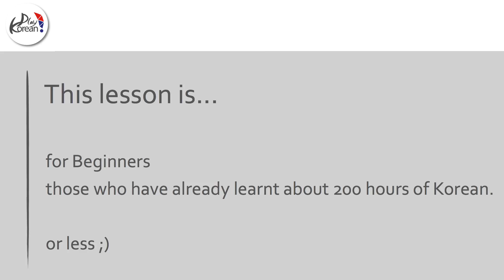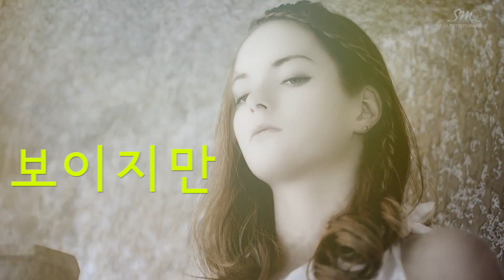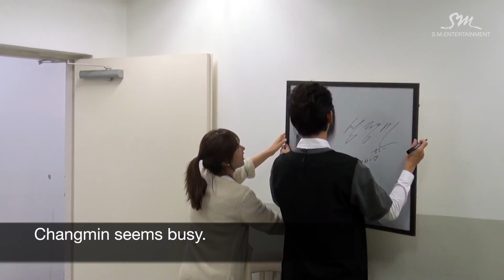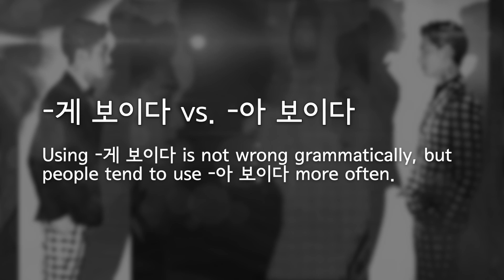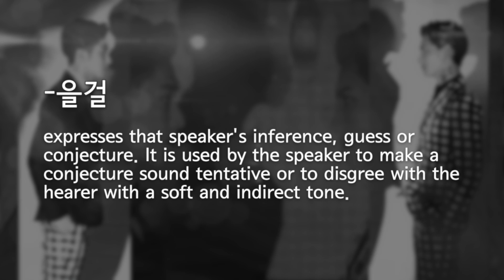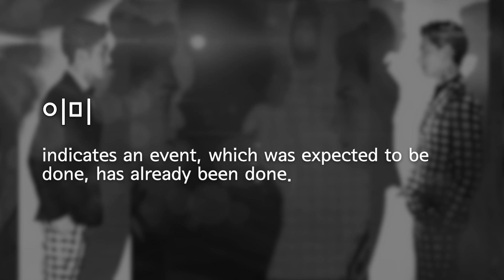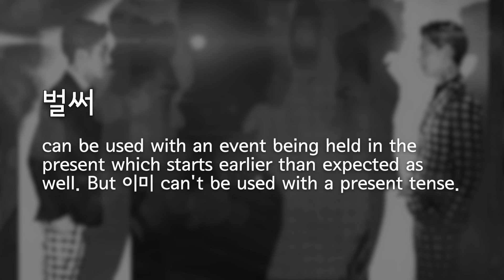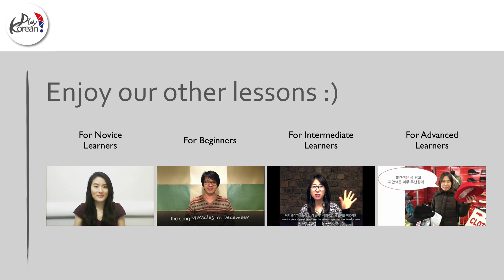Play Korean! - SOMETHING for beginners (Lesson 4)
(자료: TVXQ! - SOMETHING_MV - SM Entertainment)

Let's learn Korean language using K-pop!

'Play Korean!' team develops new online Korean lessons based on well-known K-pop songs and help learners easily access the lessons on YouTube.

So for the project, the key term of the lessons is "enjoyable": the viewers of the lessons will be immersed in the lessons without knowing that they are actually learning Korean language and culture!

The project is supported by Korean Foundation and the lessons can be used for non-commercial purposes only.

Let's Play Korean! :)